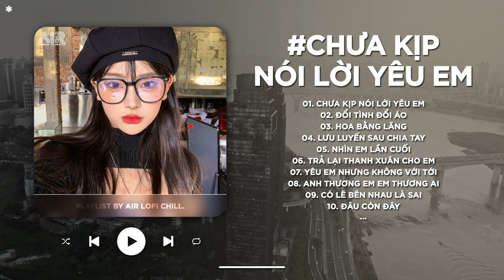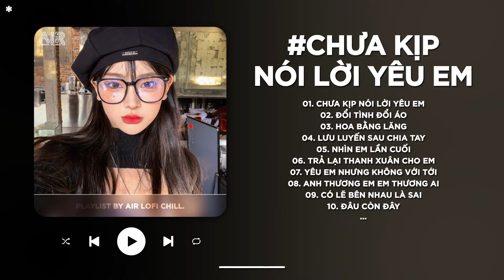Chưa Kịp Nói Lời Yêu Em Lofi - Em Tiếc Nuối Tiếc Nuối Vì Em Không Dám Nói - Đừng Hỏi Em Ổn Không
🔗 Track List

00:00 Chưa Kịp Nói Lời Yêu Em
03:53 Đổi Tình Đổi Áo
07:56 Hoa Bằng Lăng
10:15 Lưu Luyến Sau Chia Tay
14:58 Nhìn Em Lần Cuối
19:10 Trả Lại Thanh Xuân Cho Em
22:51 Yêu Em Nhưng Không Với Tới
26:17 Anh Thương Em Em Thương Ai
30:07 Có Lẽ Bên Nhau Là Sai
33:00 Đâu Còn Đây
36:25 Áng Mây Vô Tình

© Bản quyền video thuộc về Air Media
© Copyright by Air Media ☞ Do not Reup